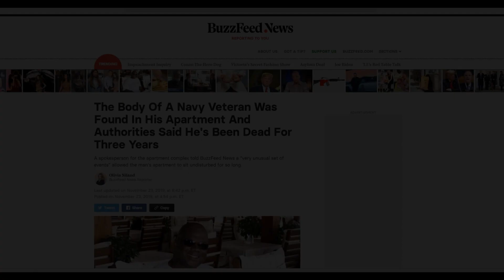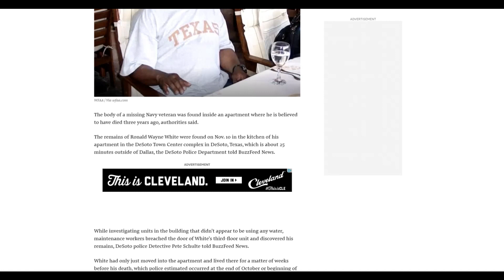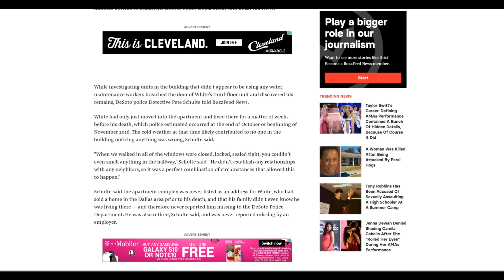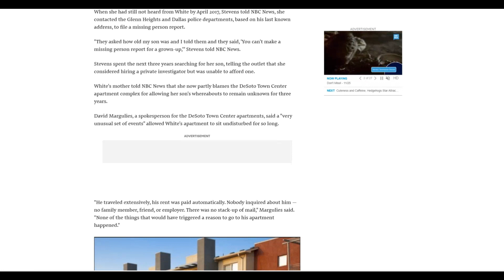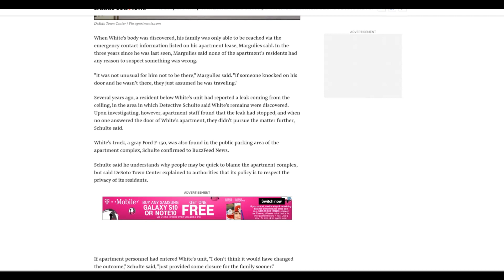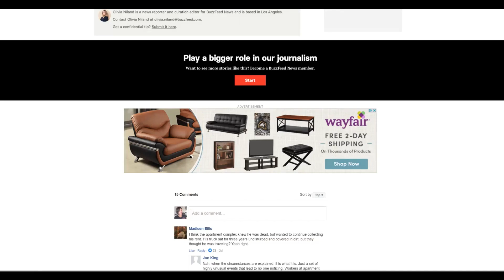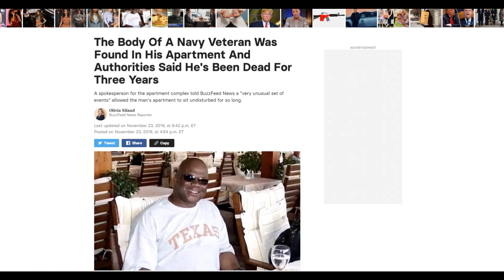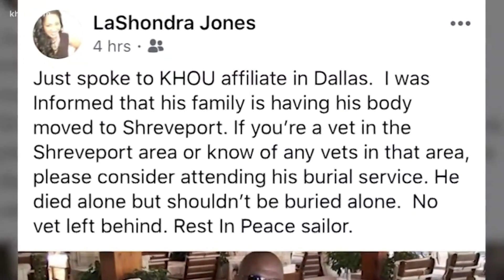A Lonely Death In Texas: The Tragic Discovery Of Ronald Wayne White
The Body Of A Navy Veteran Was Found In His Apartment And Authorities Said He's Been Dead For Three Years